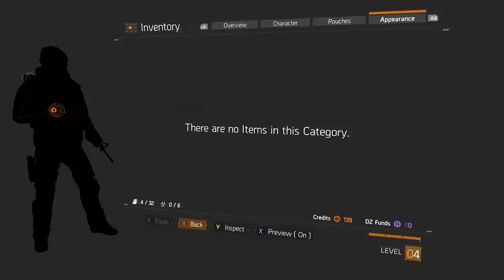THE DIVISION (Part 6)